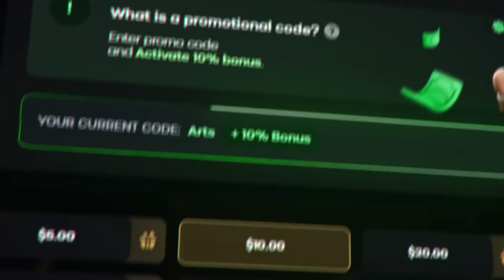EMOCIONANTE! 🔥 Imperial x Paquetá - HIGHLIGHTS - ESL Brazil Premier League S14 | CSGO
Imperial x Paqueta - HIGHLIGHTS - ESL Brazil Premier League S14 | CSGO

▸esl_brazil - Narração:@NevesThaue

Attention: The aleArts channel has intitude to entertain and help smaller content creators grow together, we are not in favor of any kind of violence, this is just a GAME.